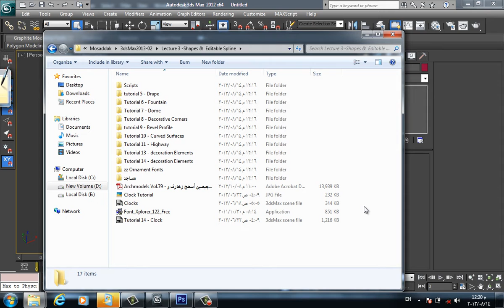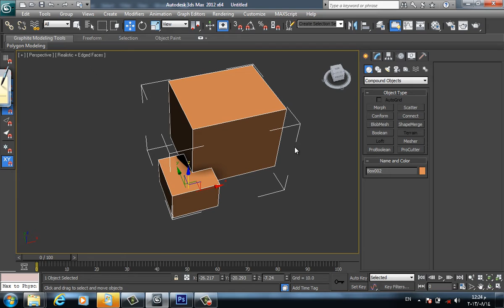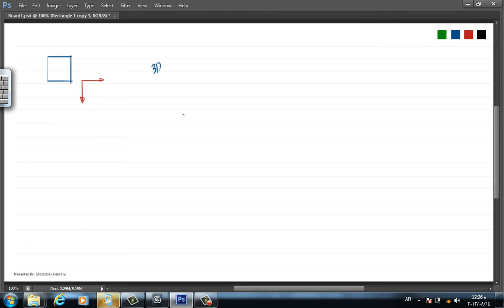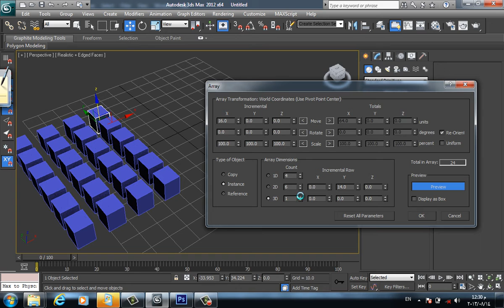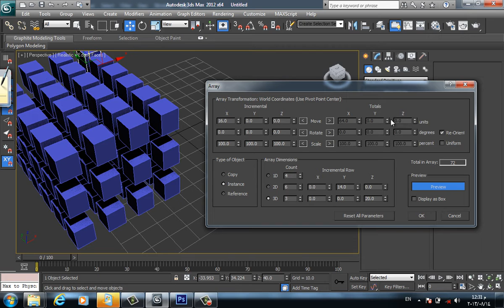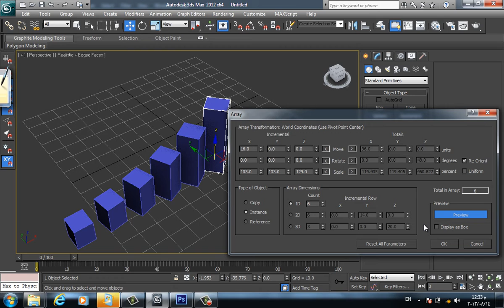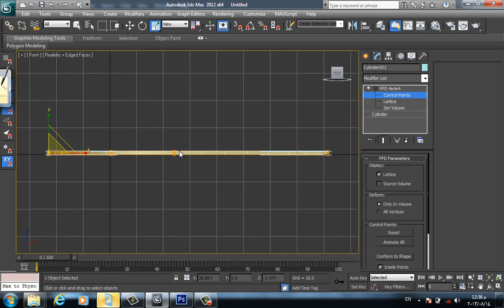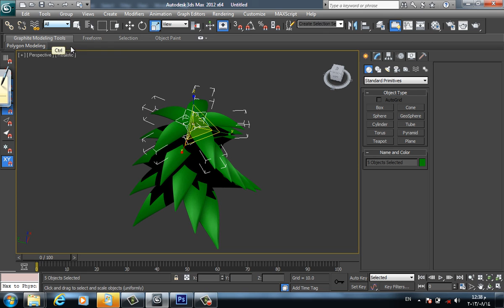10. Lecture 03/1- Compound Objects & Array